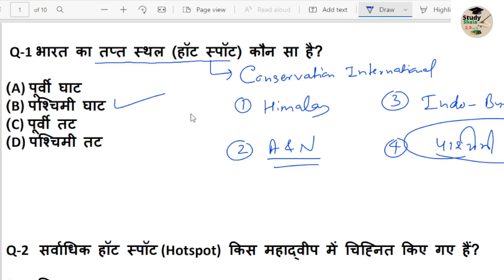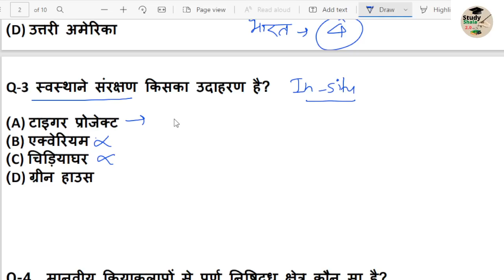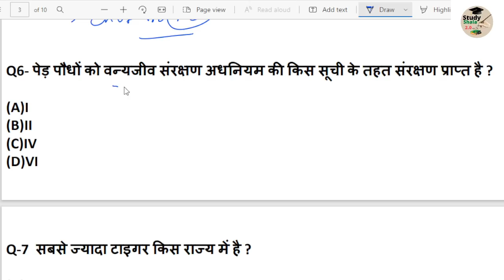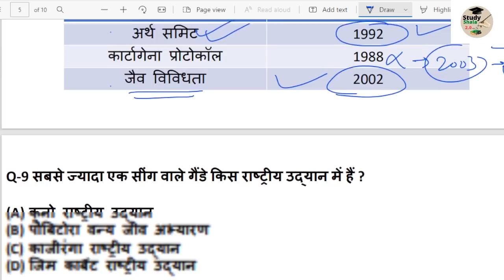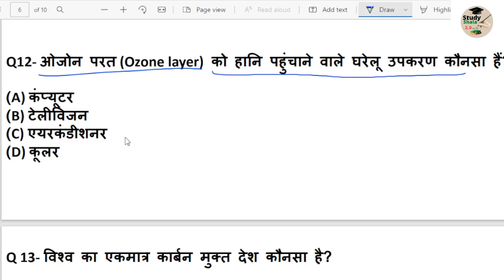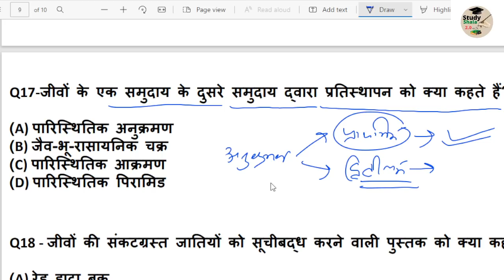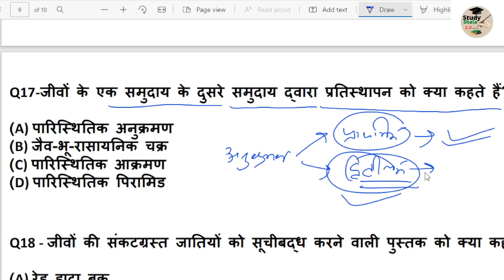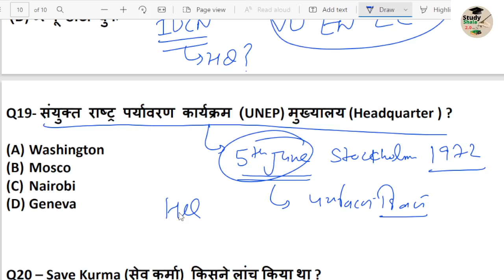पर्यावरण Test- 2 / अपनी तैयारी को परखें // SUPER TET/ UPPSC/SSC // By -Ashendra Patel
पर्यावरण,पारिस्थितिकी,पारितंत्र का सामान्य परिचय //BY- ASHENDRA PATEL//STUDY SHALA 2.O

आप सभी के चयन को और निश्चित बनाने के लिए मेरा पूरा प्रयास हमेशा रहेगा ...उसी क्रम में  पर्यावरण  क्लास भी शुरू कर दी गयी है |
इसके लिए  MR. ASHENDRA PATEL (B.TECH,M.TECH) जी को संस्थान में जोड़ा गया है|
आशा करता हूँ की यह क्लास आपको आपकी तैयारी में पूरा योगदान करेगी|

आप सभी का बेसिक शिक्षा विभाग में स्वागत है. शुभकामनाओं सहित धन्यवाद ..

◆हिंदी व्याकरण--

पर्यावरण
पारिस्थितिकी तंत्र
ENVIRONMENT
ECO SYSTEM
SUPER TET ENVIRONMENT
ENVIRONMENT FOR SUPER TET
super tet environment
environment super tet